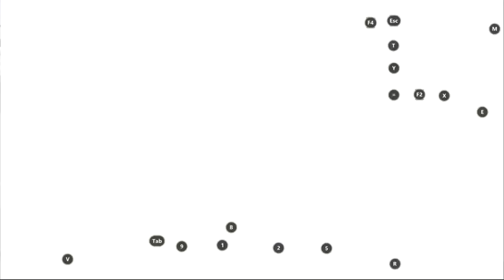CALL OF DUTY M GAME PLAY 4